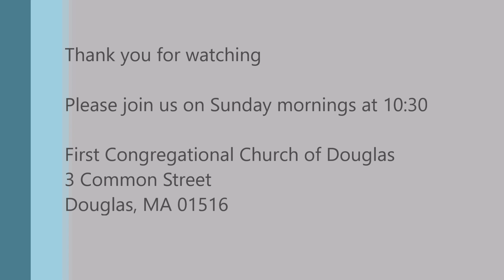September 6, 2020